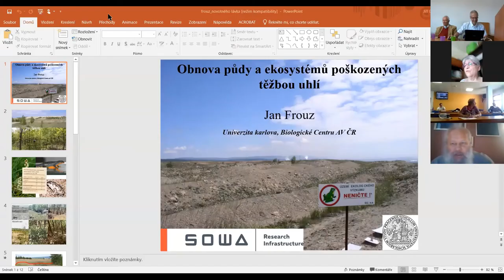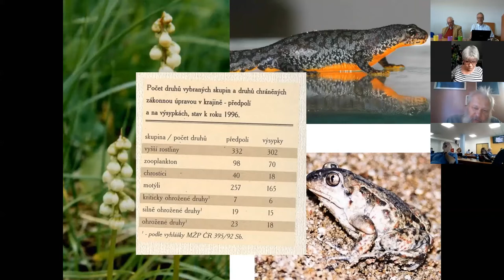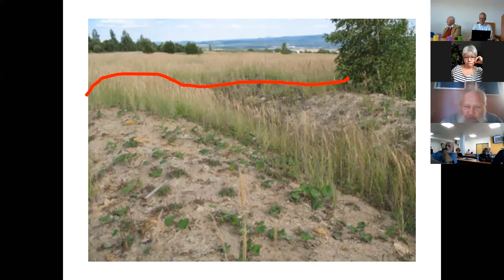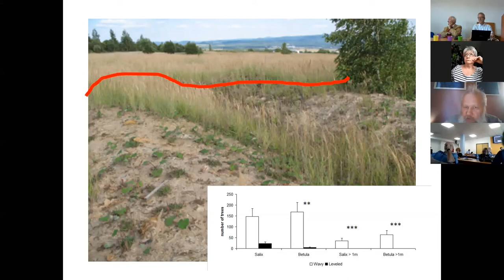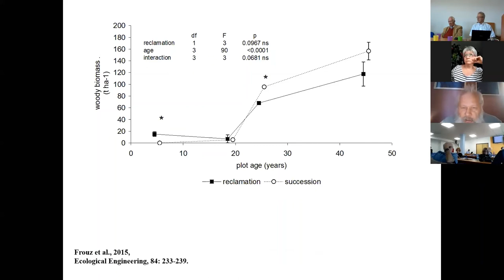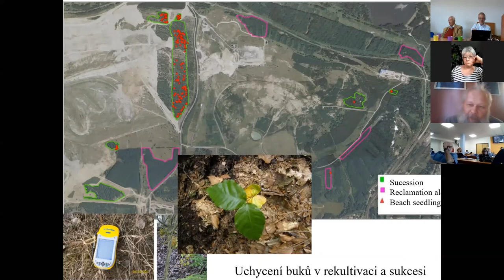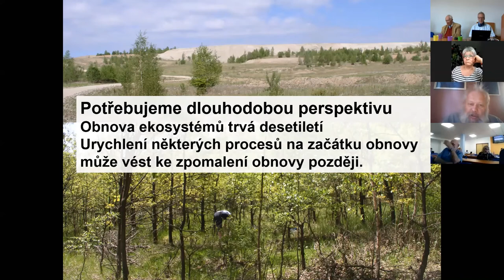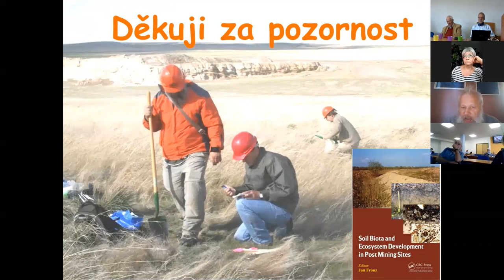Diskusní seminář Problematika pánevních oblastí severních Čech 2. 6. 2020 - Jan Frouz